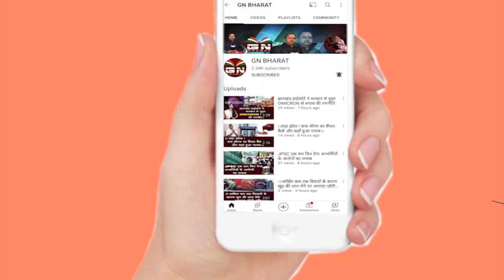Simdega || सिमडेगा में PLFI उग्रवादियों ने दो वाहनों को किया आग के हवाले, पुलिस कर रही है छापेमारी